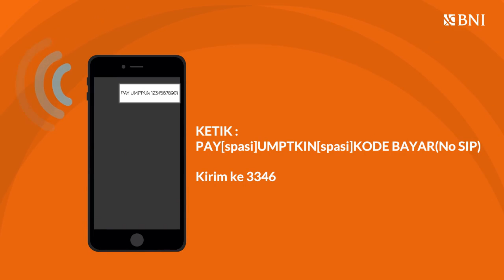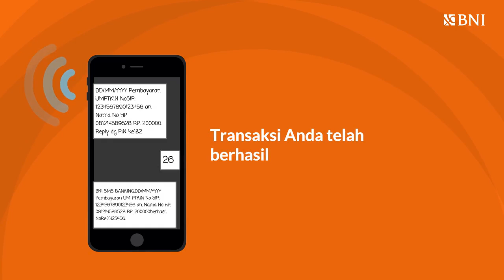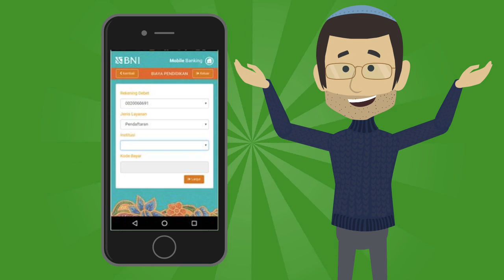Tata Cara Pendaftaran UM PTKIN